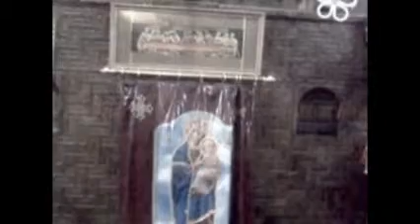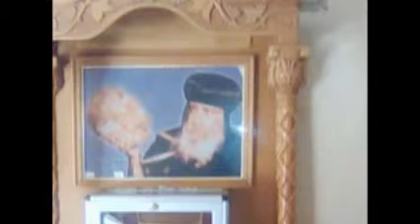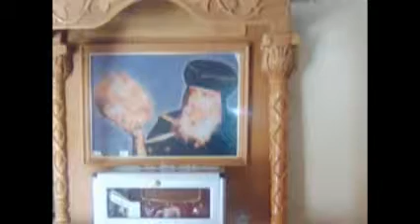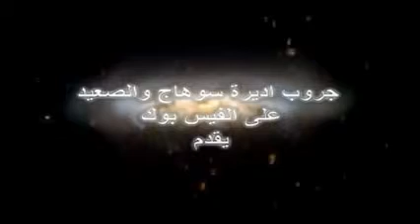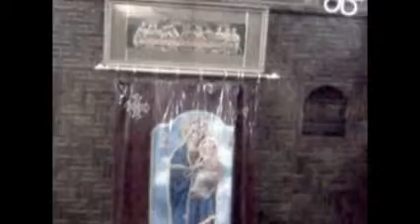Monastery of the Holy Martyrs Akhmeem Sohag Egypt.mp4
اذكرنا فى صلاتك .. امجد ميخائيل